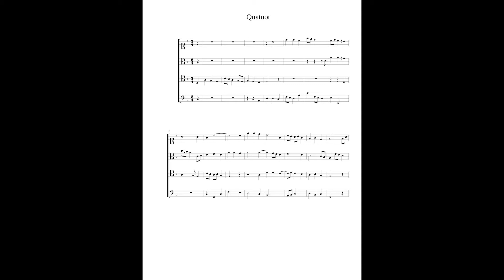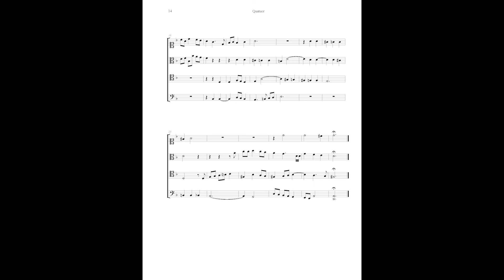Livre d'Orgue: Quatuor (Mondry)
Recorded live on December 2, 2021 during my first doctoral recital in Anabel Taylor Chapel at Cornell University.

Nathan Mondry, organ